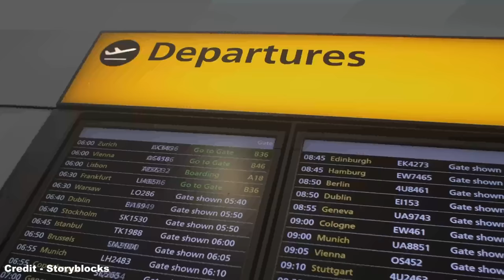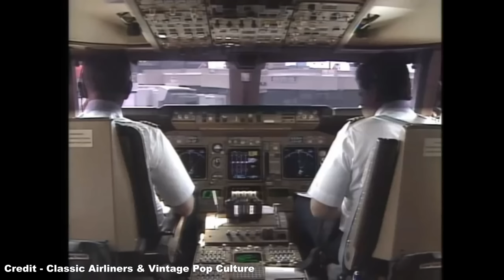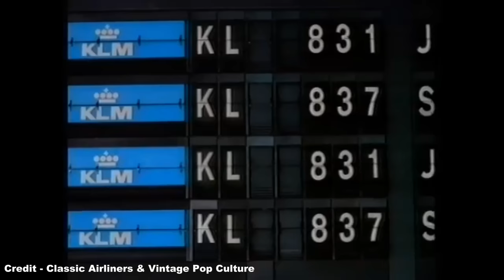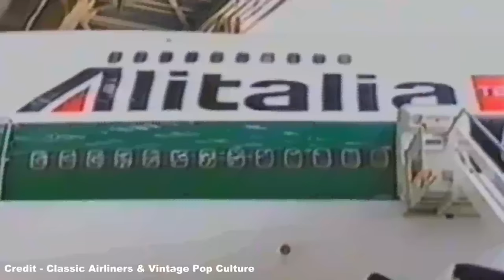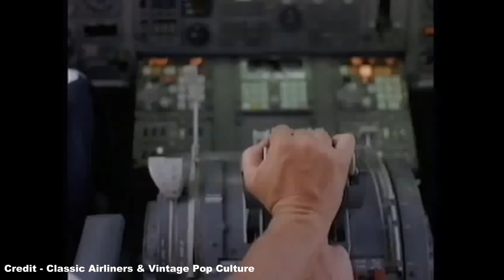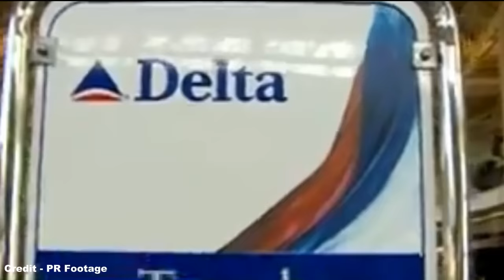The Wings Alliance - The KLM/Northwest Partnership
Howdy! :D

During the 1990s, in order to stave off bankruptcy and help to expand their influence, the unlikely partners of KLM and Northwest Airlines joined forces to create the first modern airline alliance known informally as the Wings Alliance, the business model of which set the precedent for future airline alliances such as Skyteam, Oneworld and Star Alliance, although due to a controversial attempt to tie up with Alitalia, the resulting fallout would lead to the Wings Alliance project collapsing in a whirlwind of costly litigation.

References:
- Flightglobal (and their respective references)
- Northwest Airlines History (and their respective references)